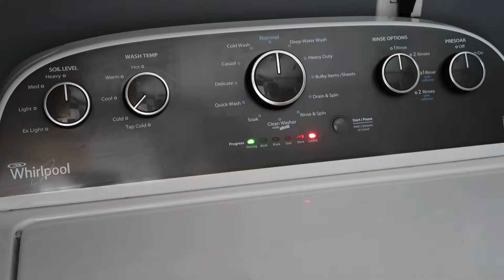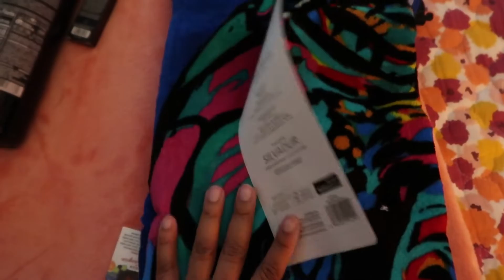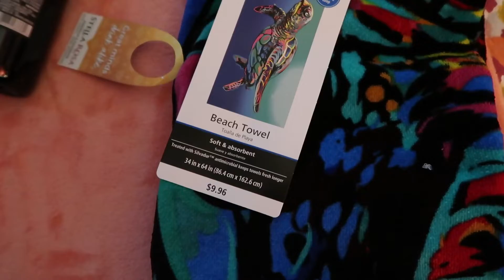MINI VLOG: Juicing + Beach + Getting Back on Track + More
Hey You!